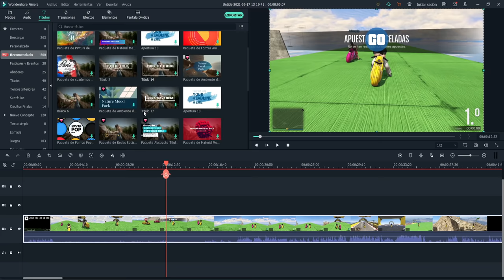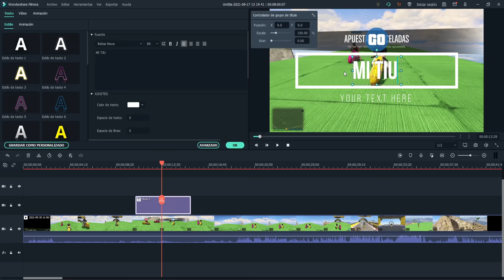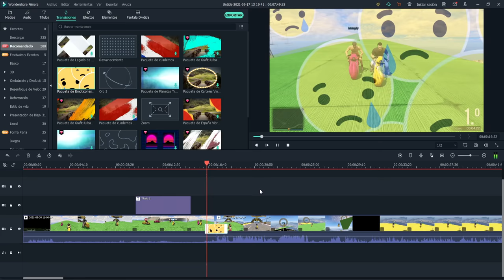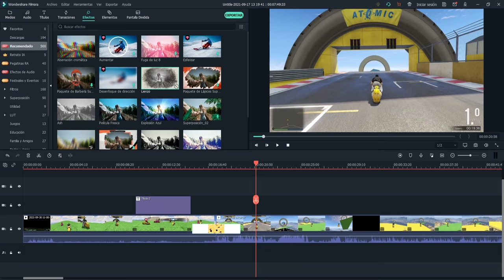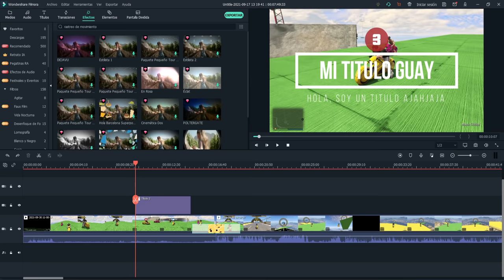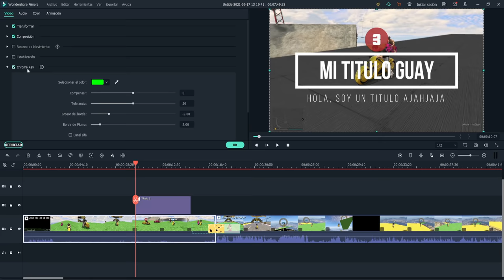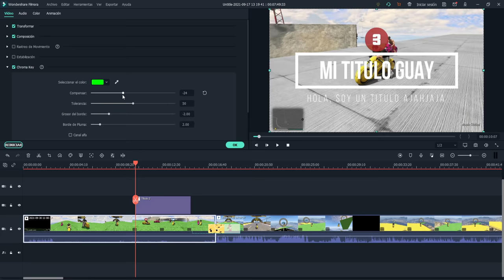GTA 5 ¡EXPLOTAMOS los AUTOS VOLADORES en GTA V con LOS COMPAS! 🤣😱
Hoy LOS COMPAS jugamos en GTA 5 donde EXPLOTAMOS los AUTOS VOLADORES de GTA V!